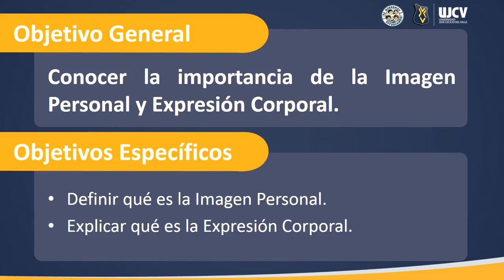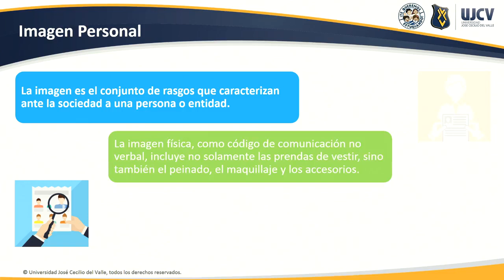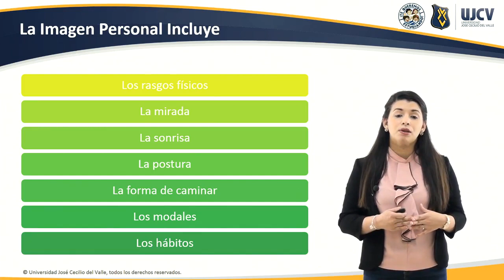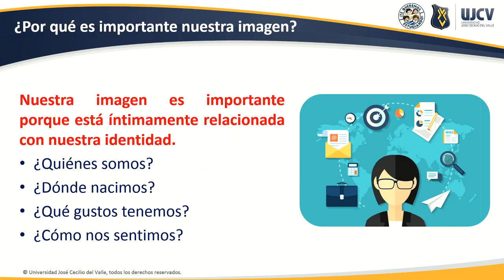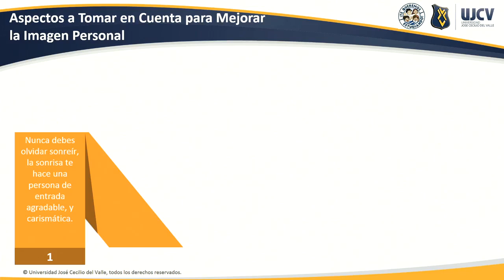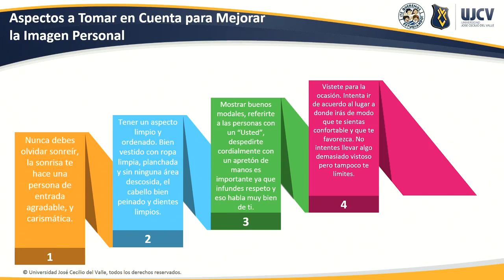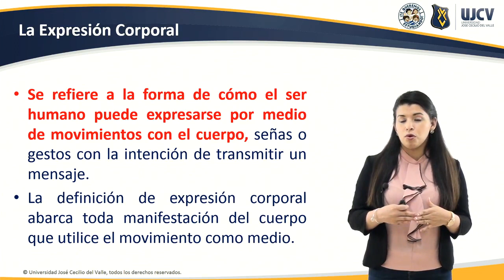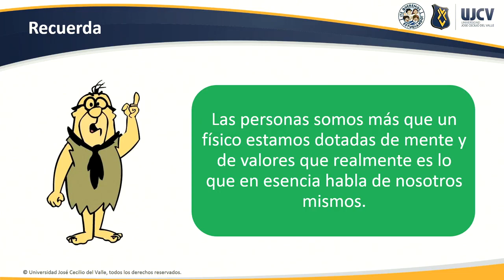Imagen personal y expresión corporal